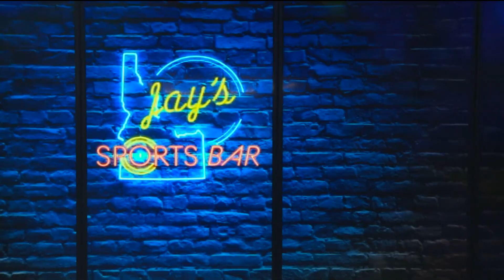Jay's Sports Bar Episode 6: Business is boomin' in bye week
On the sixth episode of the Jay's Sports Bar podcast, KTVB Sports Director Jay Tust and former Boise State star wideout Shane Williams-Rhodes discuss the Broncos' back-to-back wins ahead of their bye week.

After a shaky start to the 2022 campaign, Boise State's offensive changes have paid dividends in Mountain West play. In the Broncos' wins over San Diego State and Fresno State, the boys in blue and orange rumbled for more than 300 rushing yards.

Boise State's offense is boomin' during the bye week, thanks to the "three-headed monster" of Taylen Green, George Holani and Ashton Jeanty.

Defensively, Boise State has been dominant since day one, but jumped up the national ranks following Saturday's win against Fresno State.

Boise State only allowed 233 yards of total offense against Fresno State at Albertsons Stadium. The Broncos lowered their season average to 235.7 yards allowed per game, which ranks fourth-best in the country.